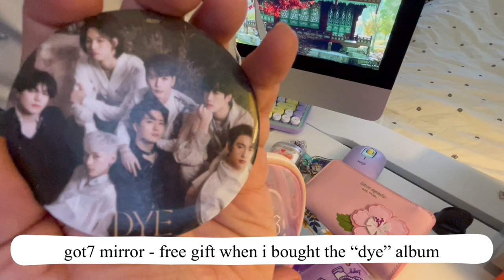what’s in my bag: work bag edition 🎒💼🌸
I just got a new bookbag so I thought it would be a great time for what’s in my bag. I was putting everything together after getting rid of my other bag and decided to start recording as I organized! I tried to link most things shown, but as you’ll see, I get lots of free gifts from shopping so it tends to be limited-time things

▶Items Shown
Himawari Laptop Backpack w/ USB Port

Kate Spade Wallet: I bought this at TJMaxx so not sure if it’s available anymore :(

(They have zippers now!!)

Molang Diary

Mildliner Markers 25 Count

GOT7 Serenade Keychain

Airpods Case

Touchland Power Mist

Innisfree Lipbalm: not available anymore (at least in the US)

Glamburst LipBalm (currently sold out)

Hard Case for Logitech POP Keys Mechanical Wireless Keyboard

Hard Case for Logitech POP Wireless Mouse

▶About me!
I'm day! I’ve lived in NYC all my life. I’m a teacher for young kiddos and am currently finalizing my teaching certification. I enjoy the introverted, cozy at-home life, but also love to explore and wander when the energy spurs up! You’ll see lots of daily life things, video games, planning time, shopping, walks, and skincare on my channel, so if you like any of those things, I hope you stick around!!